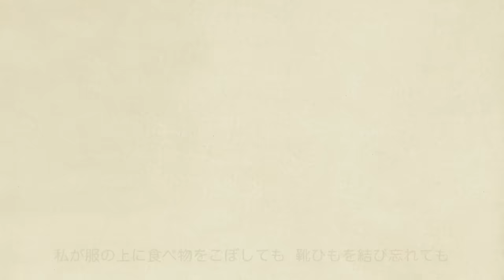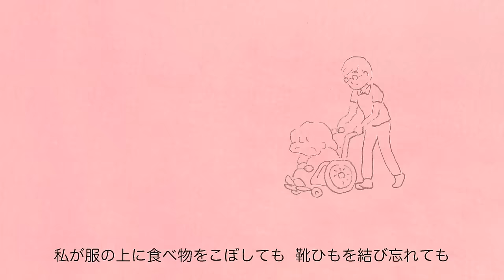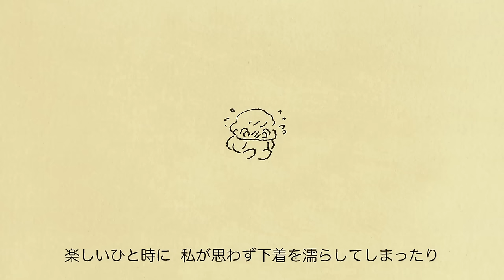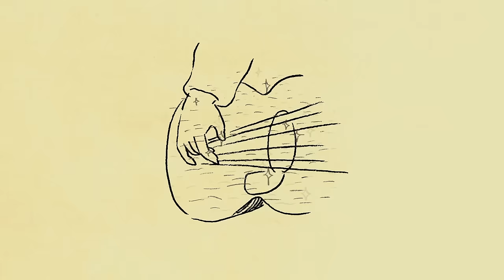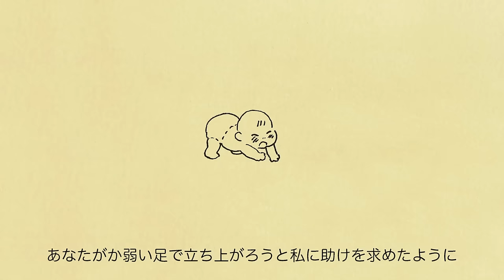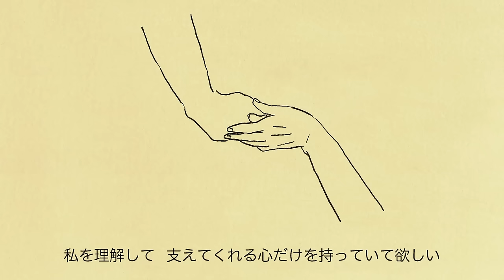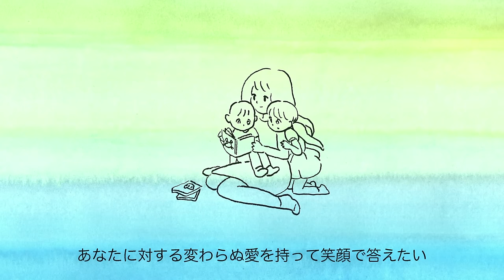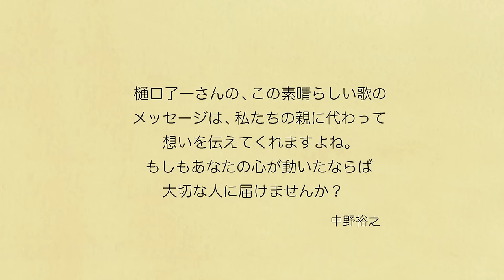樋口了一 / 手紙 ～親愛なる子供たちへ～（リリックムービー制作：中野裕之）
「母の日」という特別な日に届けたい。
映画監督・中野裕之氏が手掛ける、樋口了一が歌う「手紙～親愛なる子供たちへ」のリリックムービー公開。

［中野裕之氏のコメント］

母の日が近づいてきましたね。
こどもたちに母からの手紙が届きます。

樋口了一さんの「手紙～親愛なる子供たちへ～」 という名曲は、母親や父親からの子供たちへのメッセージです。

介護関係の施設の紹介映像を作ることになり、施設の職員さんが好きな曲ということで聞かせてもらったのが最初なのですが、私はこの曲を聴いて涙が止まりませんでした。
母親に限定している歌詞ではないのですが、あんまり積極的に電話をしない私のような息子にとっては、心入れ替える転機になるような曲の内容でした。

高校生の頃に祖父の介護をする母を手伝ったことがあり、大変さは知っているつもりでいましたが、施設の天使のような職員さんたちの奉仕する姿は人として素晴らしく、そこでも多くを学びました。

施設にいらっしゃる年老いた親たちの中には、家でも大事にされている方も、そうでない方もいらして、老人ホームなどでは、預けられてから一度も家族が来られていないような、寂しい思いをされている方もおられました。

年老いてきた親を施設にただ預ければ良いと思っていないで、気持ちを理解してあげて、なるべく会いに行き、顔を見せてあげたらいいのになと思いました。

例えば施設に初めて来た人たちには、この曲を聴いてもらって親の気持ちを理解した上での入居や利用であれば、もっと優しく接してもらえるのではないかと思い、この曲をもっと多くのこどもたちに届けたい…そして映像を作って見てもらおうと思ったのです。
歌詞も目に見えるようにしました。

絵は内山ユニコさんが心をこめて書いてくださいました。樋口さんと、テイチクエンタテインメントさんのご理解あるご好意により、今回この映像を製作させていただきました。

ぜひ、多くの人に、この手紙を送って
親たちに感謝し、優しくしてあげて欲しいと思っています。

映画監督 中野裕之

商品情報

樋口了一
「手紙 ～親愛なる子供たちへ～」
2008年10月22日 発売

TECG-17 / 定価：¥952＋税 / シングルCD

01. 手紙 ～親愛なる子供たちへ～
02. 手紙 ～親愛なる子供たちへ～（インストゥルメンタル）